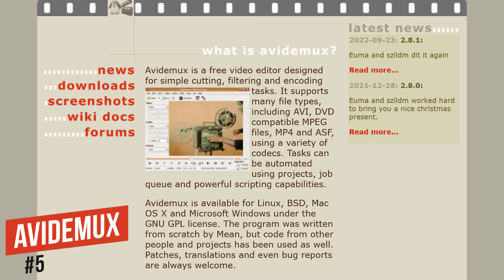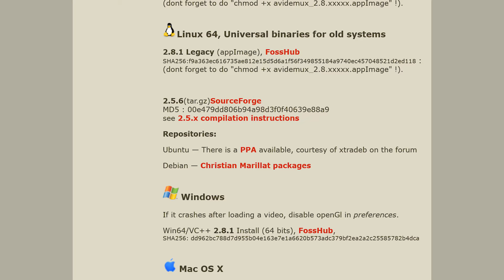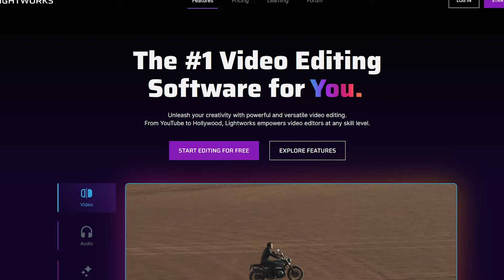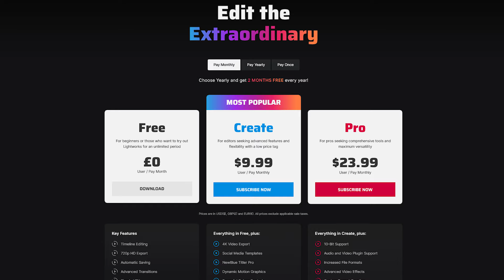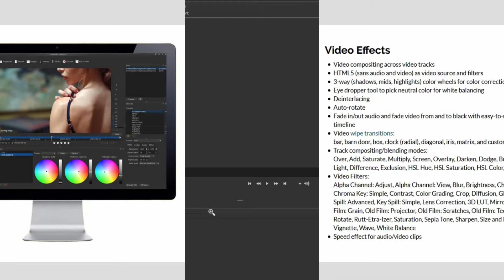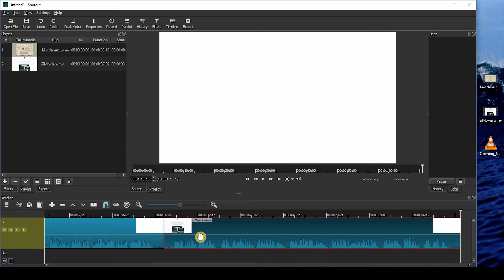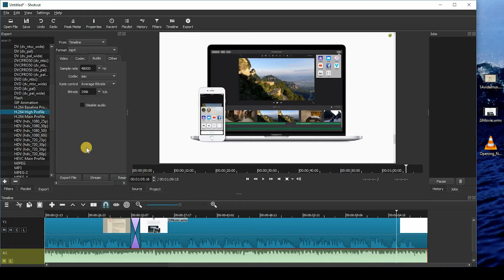Top 5 Best FREE VIDEO EDITING Software for YouTube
In the past I’ve shown you the best video editing software. Those we’ve mentioned like DaVinci Resolve and Premiere Pro do have a high learning curve. Many have asked what free editing software is great for beginners making videos for YouTube or another video site. In this video I’ll show you the Top 5 best free video editors for beginners. All of which once downloaded can be used offline without an internet connection. At the end of the video, I’ll give you a quick getting started tutorial of our #1 pick.

0:00 Intro
0:32 #5 Avidemux
1:07 #4 iMovie
1:44 #3 VideoPad Video Editor
2:35 #2 Lightworks
3:25 #1 Shotcut
4:00 Shotcut Mini-Tutorial

Brett In Tech is a leading source for the technology that we use each day. Whether it’s discussing computer operating system tricks, the latest tips for your mobile phone, finding out about the newest gadgets, or letting you know about the best free video editing software for beginners, Brett In Tech has boundless topics on technology for the astute YouTube viewer.